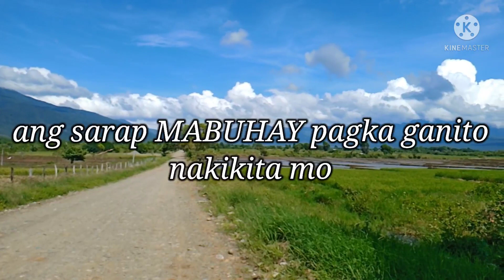teresa road at narra palawan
Narra palawan rice fields